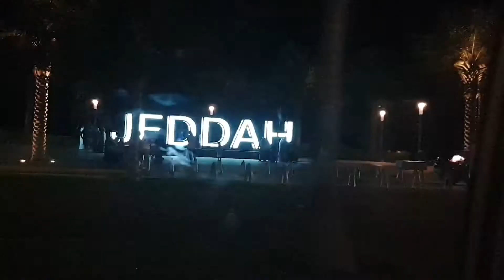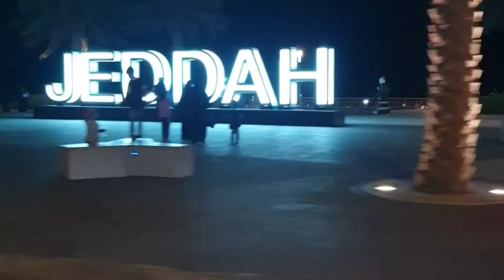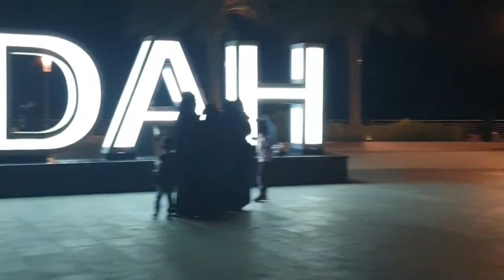মক্কা থেকে জিদ্দা কর্নিশ। Mecca to Jeddah